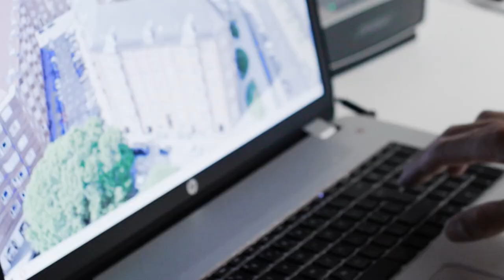Magnus Ditlev: The Making of a World Class Pro Triathlete | Eurosport